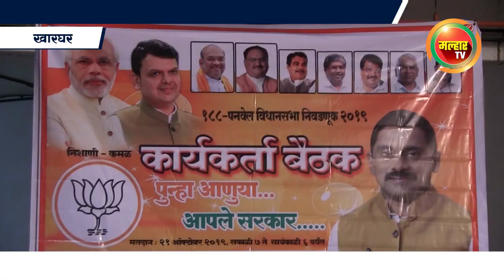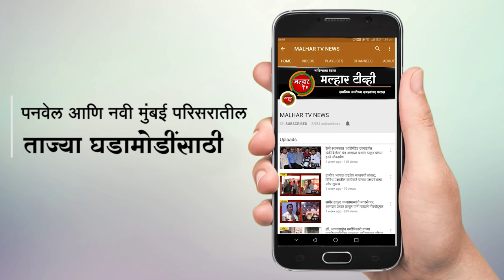आमदार प्रशांत ठाकूर यांना तिसऱ्यांदा आमदार करण्यासाठी कार्यकर्ते सज्ज !!!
भारतीय जनता पार्टी पनवेलच्या वतीने प्रभाग क्र.३ व ४ ची बैठक उत्साहात संपन्न;